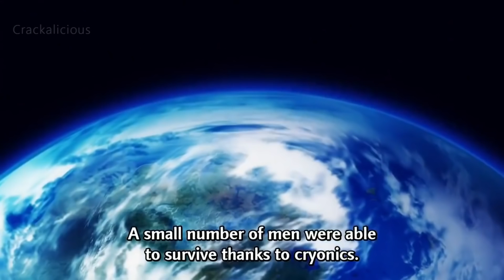Fall Anime 2021 Funny Moments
Fall anime funniest and best random moments. Funny anime 2021 fall season.
Anime used in this video - Name's upper Left corner.

86 Eighty-Six
Tawawa on Monday Two
Komi Can't Communicate
Mieruko-chan
The World's Finest Assassin Gets Reincarnated in Another World as an Aristocrat
My Senpai is Annoying
Banished from the Hero's Party, I Decided to Live a Quiet Life in the Countryside
World's End Harem
Taishou Maiden Fairytale
Takt Op. Destiny
Moon, Laika, and the Bloodsucking Princess
Blue Period
Mieruko-chan
Taishou Maiden Fairytale
The Fruit of Evolution: Before I Knew It, My Life Had It Made
Can I Make Your Ears Happy in 180 Seconds?
Paladin of the End
Sakugan

My Anime 2021 fall recommendations.
Blue Period
Komi-san wa, Comyushou desu.
Heike Monogatari

Anime genres - Comedy, Romance, Action, Seinen, and Shounen.